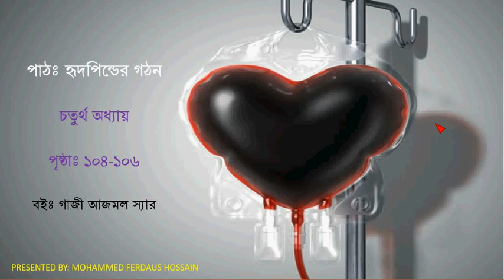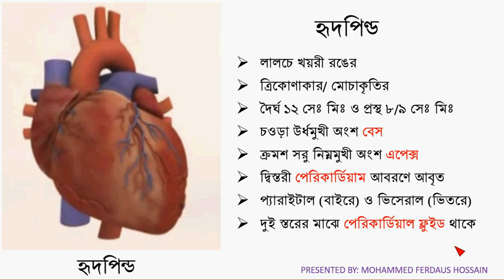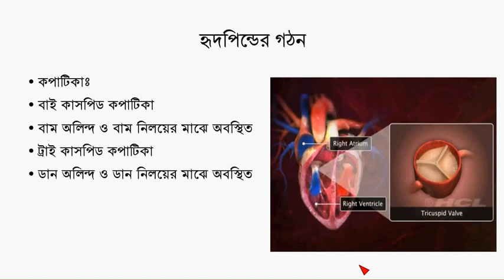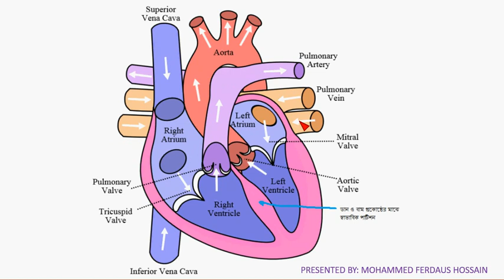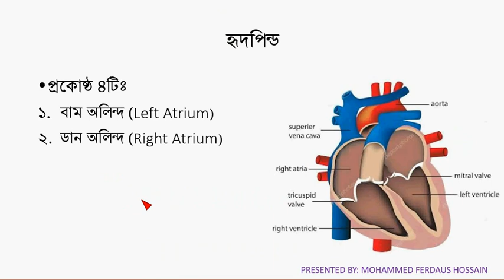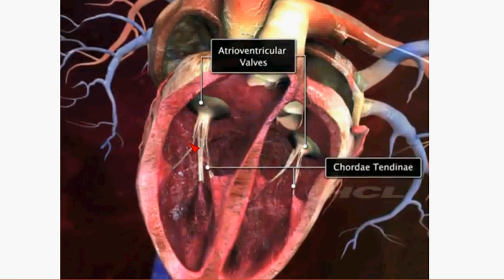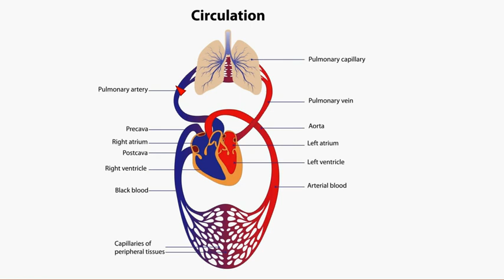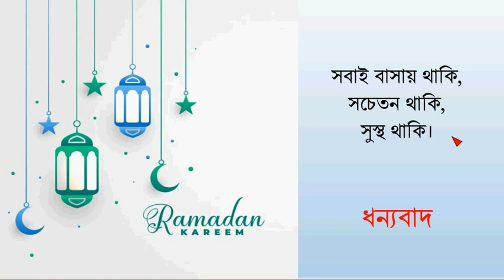জীববিজ্ঞান ২য় পত্র একাদশ ও দ্বাদশ শ্রেণি অধ্যায়ঃ রক্ত ও সঞ্চালন পাঠঃ হৃদপিন্ডের গঠন, রক্ত নালী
অধ্যায়ঃ রক্ত ও সঞ্চালন
পাঠঃ হৃদপিন্ডের গঠন, রক্ত নালী